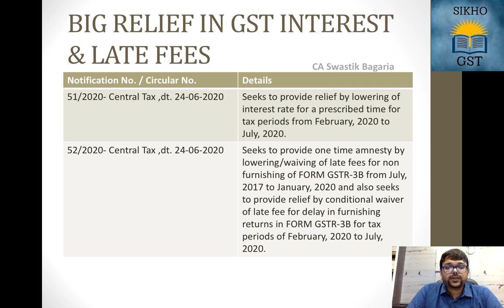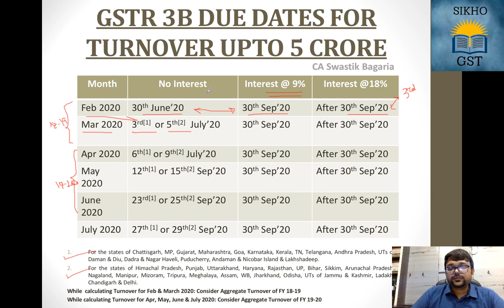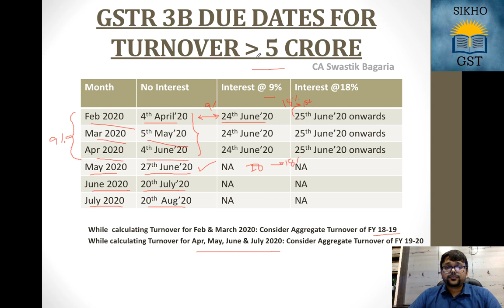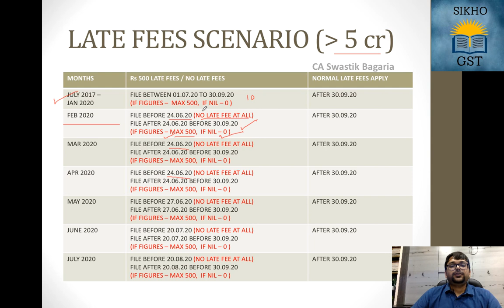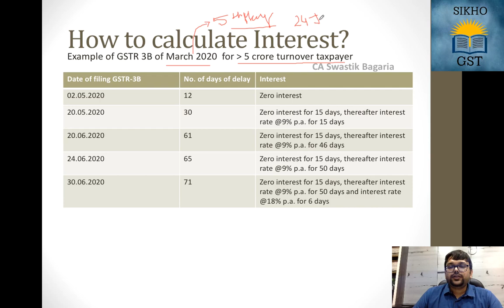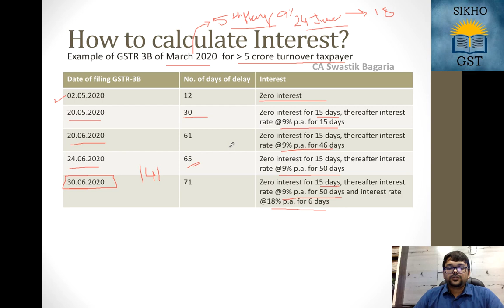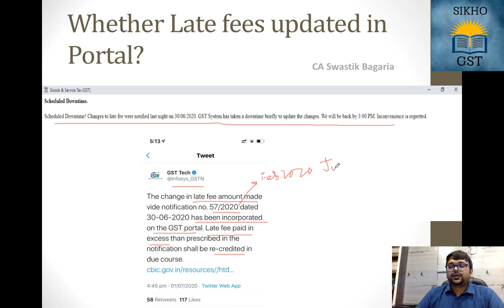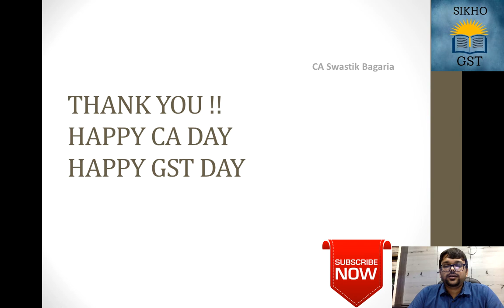BIG CHANGE IN GST INTEREST AND LATE FEE | GSTR 3B | GSTR 1 | How to calculate GST Interest?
BIG CHANGE IN GST INTEREST AND LATE FEE | GSTR 3B | GSTR 1 | How to calculate GST Interest | FEB, MAR, APR, MAY, JUN, JULY 2020

GST Interest & Late Fee relaxations and waivers have been discussed here with reference to Notification Nos. 51, 52, 53, 54, 55 & 57/2020 and Circular 141 clarifying interest calculation.